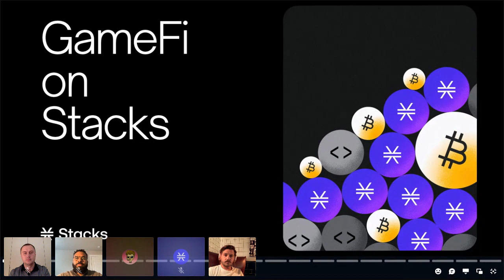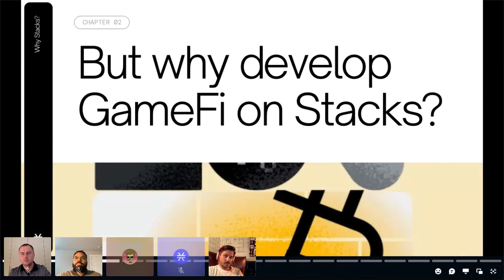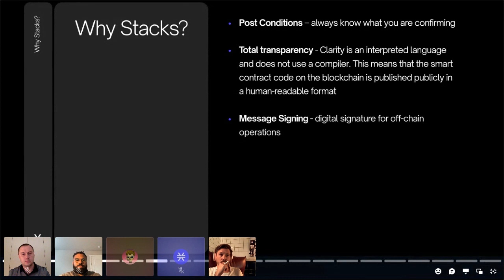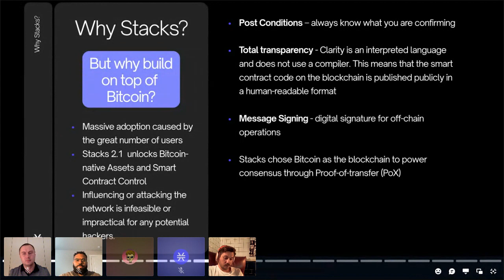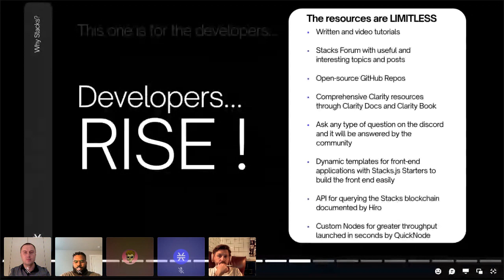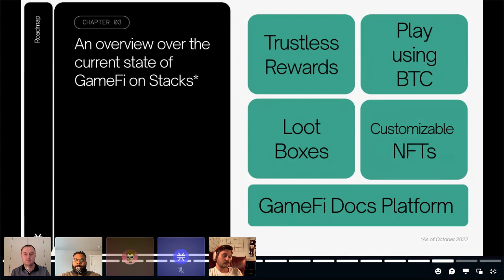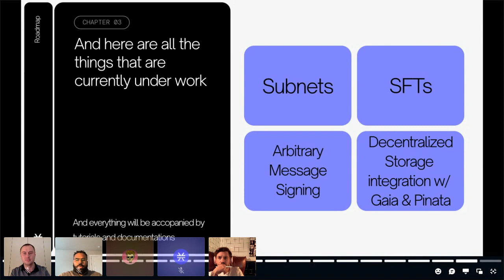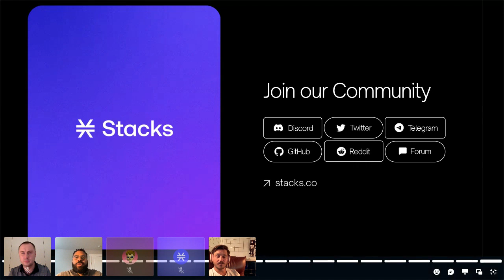The Future of On-Chain Gaming With Stacks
Sign up for the free developer workshop on how to add a NFT to your game with Stacks

With the likes of Stacks Degens and Stacks Force, the future of on-chain gaming with Stacks looks bright! But what are the use cases? How do we accelerate the growth of on-chain gaming? How can you become part of the on-chain game builders community?  Join this exciting session to find out!

During this event, Stacks Degens Founder BowTiedSirJonathan.btc (@BowTiedSirJonat) will go over everything that you need to know about gaming on Stacks, secured by Bitcoin.

Jonathan will be joined by moderator Zero (@0ZeroAuthority), Wannabe.games Founder norbertredkie.btc (@NRedkie), and many more!